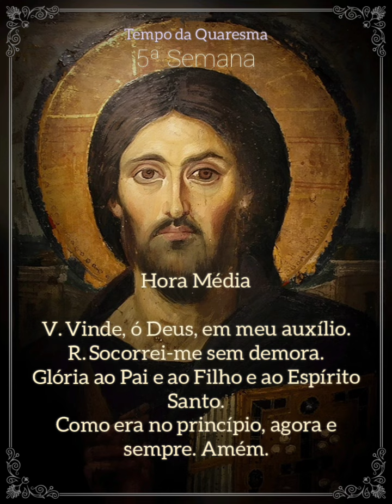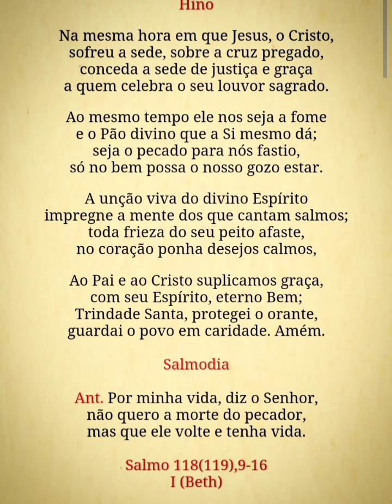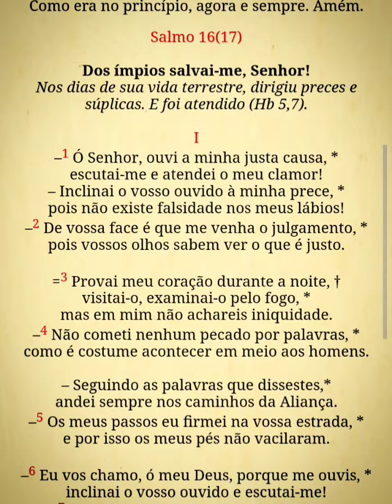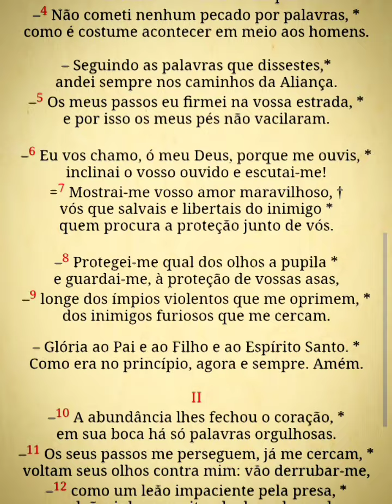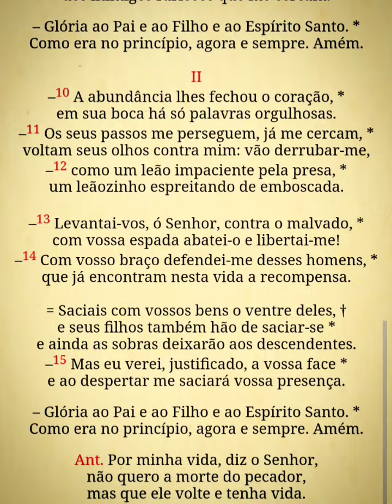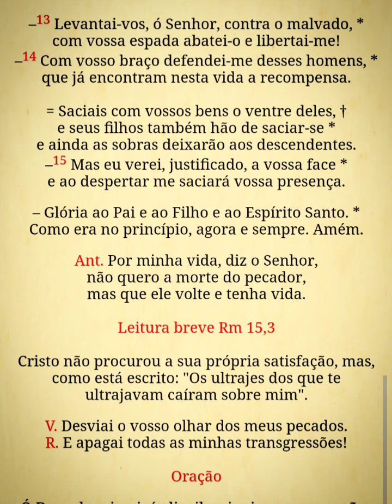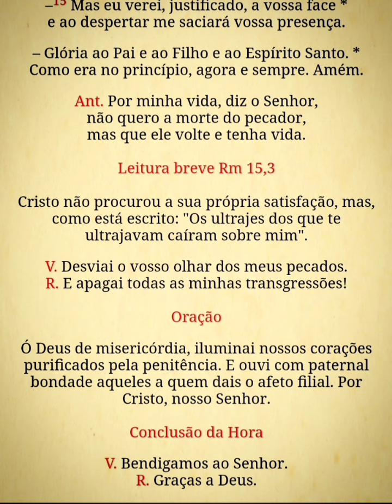Liturgia das Horas - Hora Média (5ªs.4ª) 20/03/24